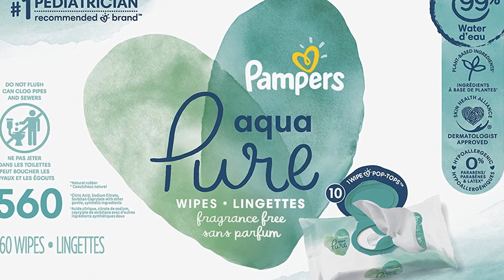Pampers Aqua Pure Sensitive Water Baby Diaper Wipes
product link in the amazon store

Description:
Pampers Aqua-Pure wipes are made with 99% pure water
Made with plant-based ingredients* including premium cotton (*Citric Acid, Sodium Citrate, Sorbitan Caprylate with other gentle, synthetic ingredients)
Gentle and hypoallergenic—0% alcohol, fragrance, parabens, and latex* (*Natural rubber)
Pop-top dispenses just one at a time
For healthy skin, use it together with Pampers Pure Protection diapers
From Pampers, the #1 pediatrician recommended brand